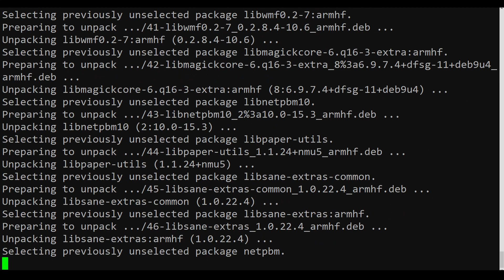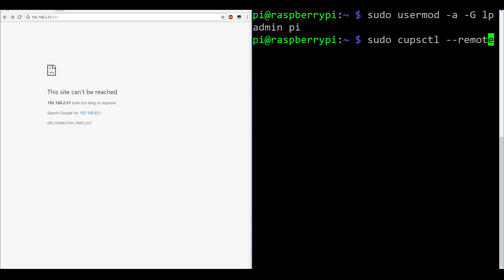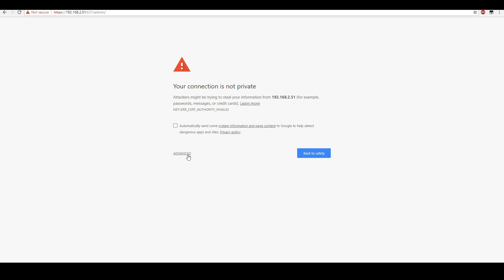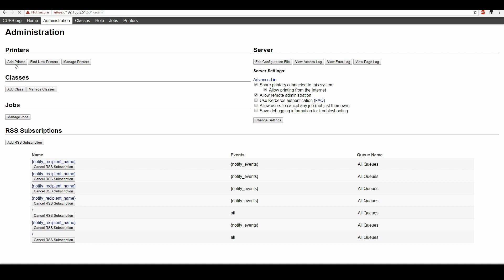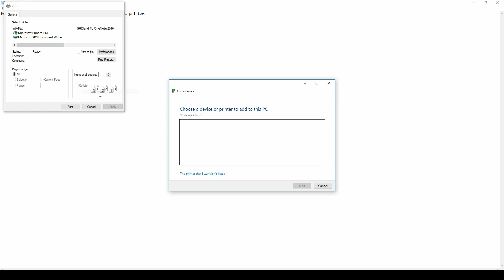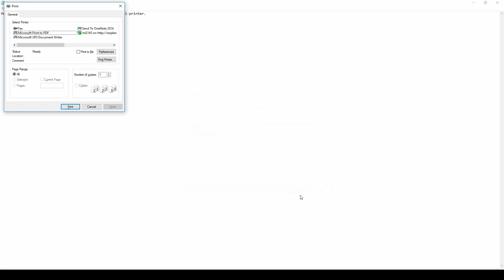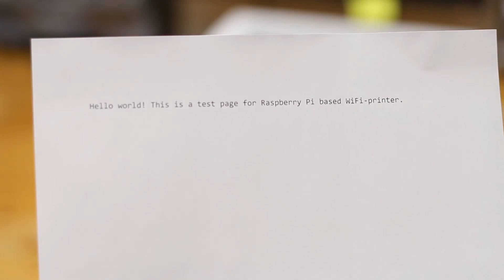WiFi-Enabled Printer Using Raspberry Pi 3 and USB-printer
In this video I go through the process of me turning a USB laser printer into a WiFi printer, using Raspberry Pi and software called Cups (Common UNIX Printing System).
You may be able to do this even quicker, if Cups doesn't require additional drivers for your printer.